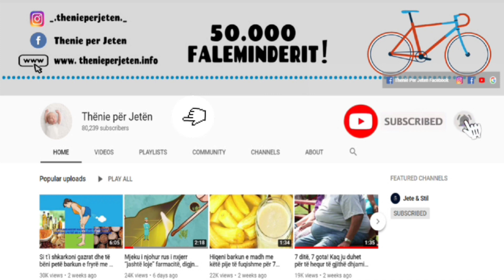Dy hapa të thjeshtë për të shmangur ngjitjen dhe dje.gien e tiganëve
Duhet ta pranoni që koha në të cilën jetoni ju fal shumë komoditete që nënat dhe gjyshet tuaja as mund t’i çonin në mendje. E imagjinoni sa e vështirë do të ishte po të jetonit në një familje të madhe me shumë pjesëtarë, të gatuanit për ta dhe të kujdeseshit për shtëpinë.

You have to admit that the time you are living in gives you so many amenities that your mothers and grandmothers couldn't even remember. Imagine how difficult it would be to live in a large family with many members, cook for them, and take care of the home.